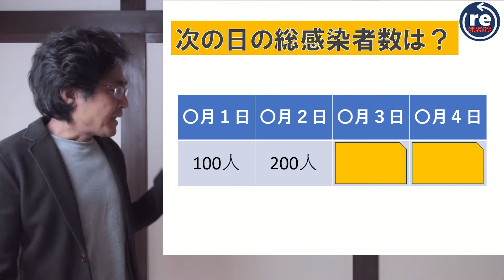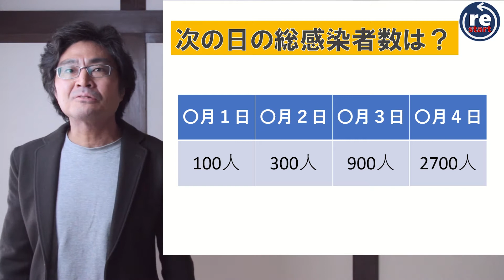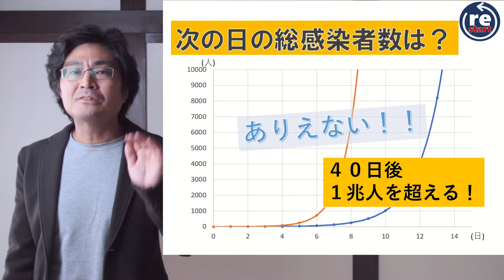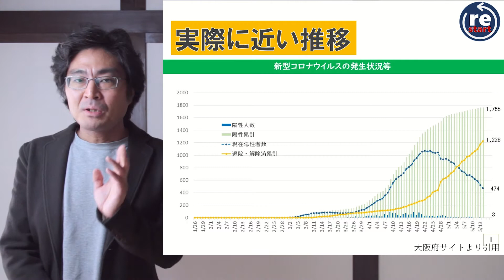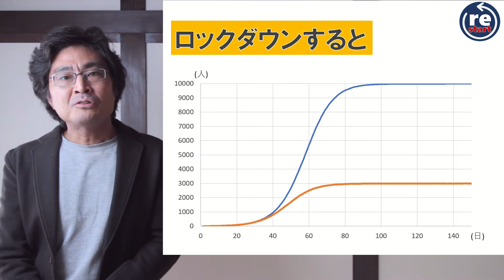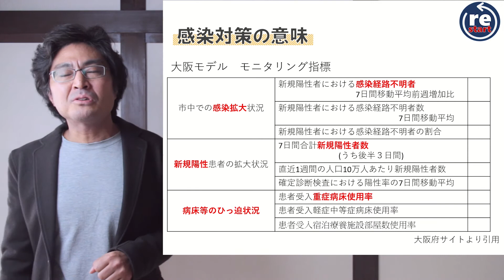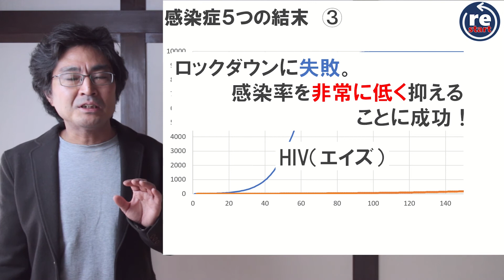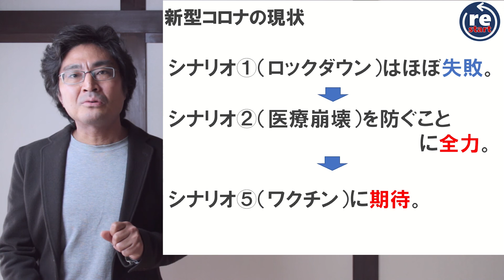コロナの今後を数式とグラフで理解する！５つの未来（ポストコロナの世界）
新型コロナ（COVID-19）の流行が始まって１年。様々な情報が錯そうして、何を信じていいのか判断に迷います。今一度、感染症の対策の意味について、その基礎となる数式をわかりやすく解説し、感染症がたどる５つの未来の姿を紹介します。